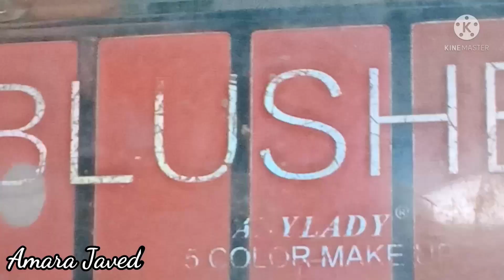Step by Step Eid Day 1 Eye Makeup for Bignners|Soft Glam Glittery Eye Makeup|Amara Javed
Makeup products..
Dermacol foundation 210
APK Loose powder 02
Christine compact powder 912
Glitters 'Vintage Doll' Eyeshadow pallet
Maliao white pencil
Miss Ross Eyelashes 095
zoyeva bushes
lense shade Green
kashees Watsup nmbr
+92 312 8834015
Kashees Makeup products
Affordable Makeup k lia yha click kry
Follow me Snapapp 👉 @amarajaved928